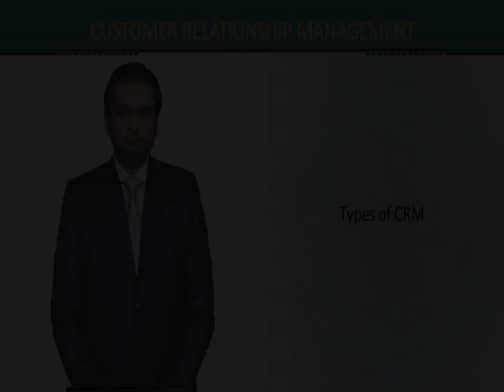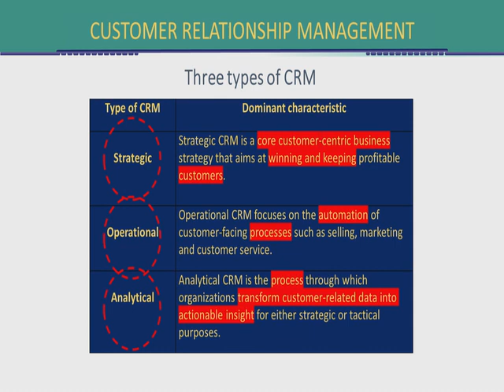MKT610_Topic002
MKT610 - Customer Relationship Management
Types of CRM
Dr. M. Yousaf Siddiqui